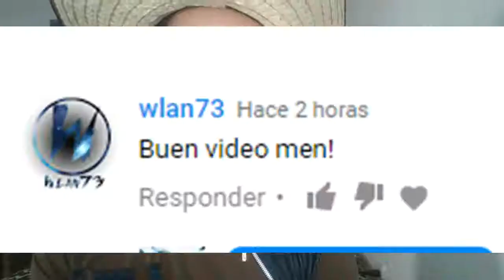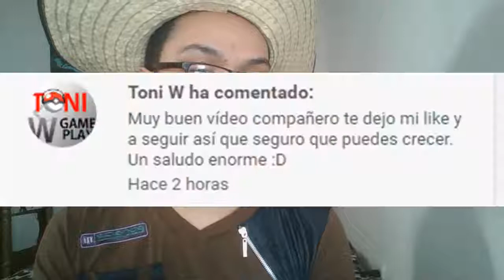Problemas en el laboratorio del profesor Elm/Pokemon Heart Gold #2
Hola a todos y todas, continuamos con el segundo capítulo de Pokemon Heart Gold, espero que les guste.